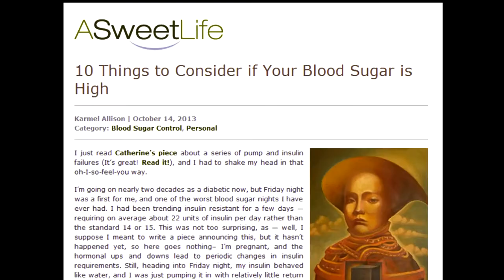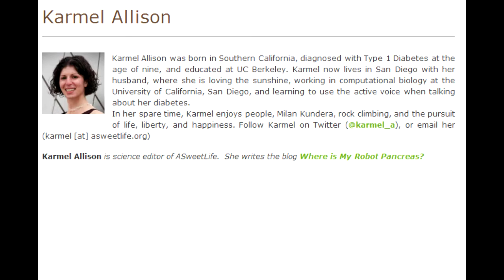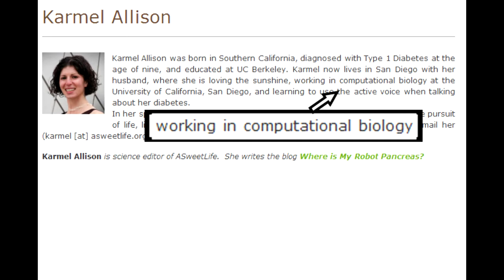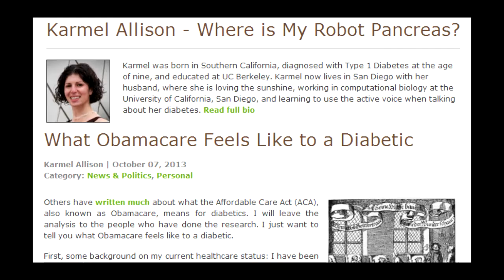Feeling Faint At The Rose Garden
Just some general observations.  Take from it what you will...

Jump to 3:26 to get to the meat...